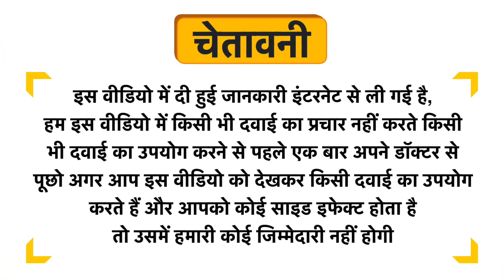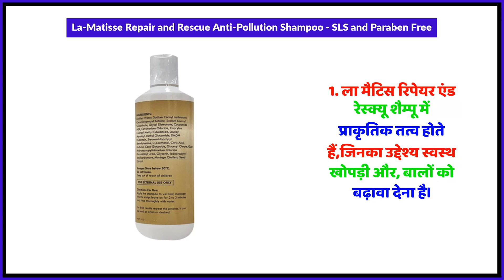La-Matisse Repair and Rescue Anti-Pollution Shampoo - SLS and Paraben Free Uses in Hindi | Side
La-Matisse Repair and Rescue Anti-Pollution Shampoo - SLS and Paraben Free Uses in Hindi | Benefits | Side Effects | Dose

La-Matisse Repair and Rescue Anti-Pollution Shampoo - SLS and Paraben Free Uses in Hindi
La-Matisse Repair and Rescue Anti-Pollution Shampoo - SLS and Paraben Free Kis kaam aati hai
La-Matisse Repair and Rescue Anti-Pollution Shampoo - SLS and Paraben Free Review
La-Matisse Repair and Rescue Anti-Pollution Shampoo - SLS and Paraben Free Side Effects
La-Matisse Repair and Rescue Anti-Pollution Shampoo - SLS and Paraben Free ke fayde in hindi
La-Matisse Repair and Rescue Anti-Pollution Shampoo - SLS and Paraben Free how to use